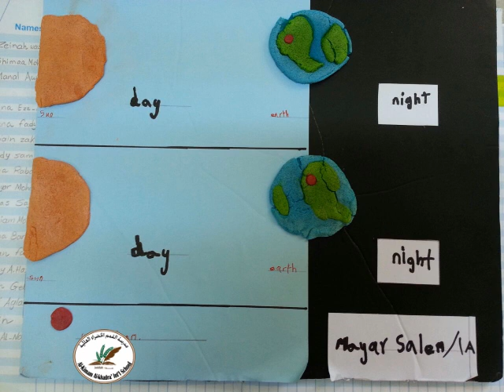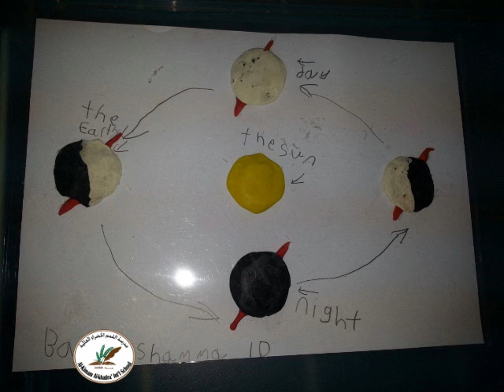G1 Science Project-How day and night are formed?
Green Peaks International School (An International School that adapts the American Curriculum)
Jeddah-Saudi Arabia